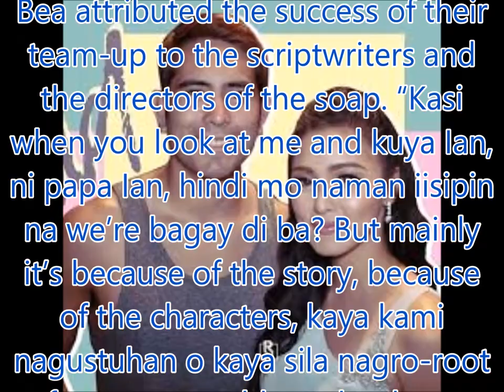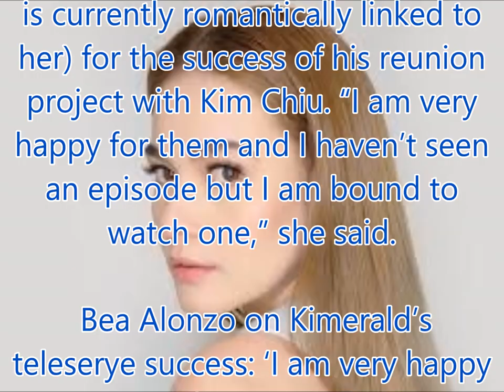Bea Alonzo on Kimerald’s teleserye success: ‘I am very happy for them’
Philippines News today : Entertaiment scandals

Bea Alonzo is still overwhelmed by the support that her onscreen partnership with Ian Veneracion has been receiving from teleserye viewers. The actress admitted that she did not expect such a massive following for their pairing.
“Thank you sa lahat ng nanood. Ito talaga hindi kashowbizan hindi ko in-expect na magkakakroon ng fan base ang Tondeng,” she said in an interview with PUSH.
Bea attributed the success of their team-up to the scriptwriters and the directors of the soap. “Kasi when you look at me and kuya Ian, ni papa Ian, hindi mo naman iisipin na we’re bagay di ba? But mainly it’s because of the story, because of the characters, kaya kami nagustuhan o kaya sila nagro-root for us so very blessed to have gotten such a material,” she said.
It has been a while since Bea starred on a television series so she is thankful that the viewers have been really supportive. “’Yung huli is Sana Bukas Pa Ang Kahapon with Paulo (Avelino) so minsan lang ako nagte-TV so nakakatuwa na maganda ang pagtanggap nila sa soap na ‘to,” she stated.
The actress also expressed her elation for Gerald Anderson (who is currently romantically linked to her) for the success of his reunion project with Kim Chiu. “I am very happy for them and I haven’t seen an episode but I am bound to watch one,” she said.